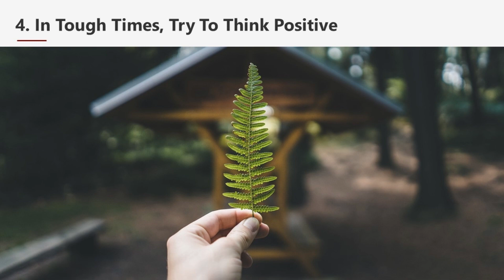8 Steps To Continuous Self-motivation II November 2021 II District 73 Toastmasters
Here's some Friday motivation.